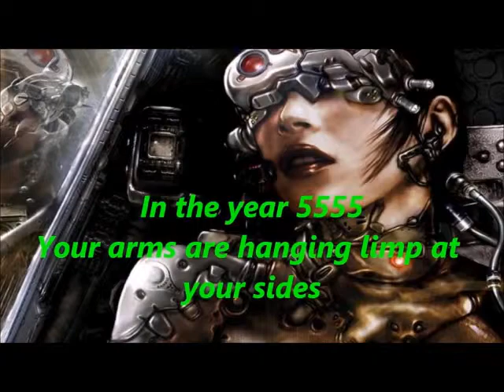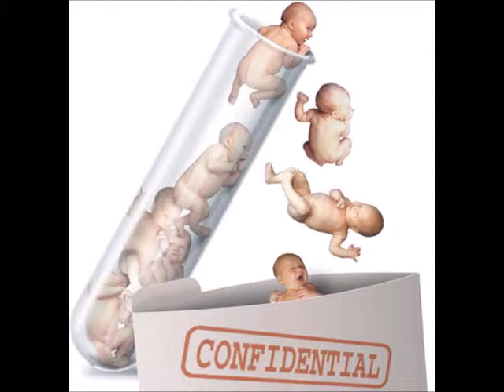In the Year 2525 mix 2014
In The Year 2525 performed by Robert Deppe